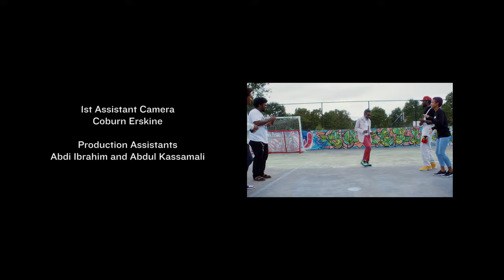Dave B - "Worthy" (Official Music Video)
All of the streaming proceeds from “Worthy” will be donated to the following 3 organizations: Acts On Stage, WA Black Trans Task Force, Black Trans Travel Fund. For more info about their efforts visit:

Director: Bailey Williams
Producers: Jonathan Salmon and Randi Cerf
DP: Justin Jeffers
Editor: Carlos Crooks
Colorist: Dimitri Rajapakse
1st Assistant Camera: Coburn Erskine
Production Assistants: Abdi Ibrahim and Abdul Kassamali
Song produced by Wax Roof, Andrew Bearford, D Riley
Thank you to Koerner Camera
PLZCOMEAGAIN

Lyrics:
Black skin on me look good
White man hate me what’s new
No price can’t sell my soul
Tell me what I been through

I’m emotionally broke
I can’t afford it
I know my life through yo lens
It’s less important

I was born a descendant of slaves and poverty
Polished my frame of mind
Now it’s really nobody stopping me

Auctioning off my ancestors
Damn the devil been workin how much is a life worth

He couldn’t breathe, we suffocating from the trauma since birth

Yes sir no sir
F*** you both sir
Hands on dashboard
Had plans to grow sir
Had
No plans on dying for being as black as I am

I’m unlearning they fed us a bunch of lies
And they kept on moving the totem and told us to f climb it

And I’m supposed to give a f*** bout yo target

Google is free I’m done educating white folk

F*** that black screen and them story posts I’m still not sold

Grandma worked for the panthers this is deja vu
I gotta make that call soon and check on you
Just know you worthy
It was designed to bring you down but you still worthy
You didn’t like the way I said it but you heard me
It’s too much love out here and I know I’m worthy

We not protecting our black women enough
How you comin down on her always she stay building you up
Seeking refuge end up dead
And wonder why she don’t trust
N*ggas love to hate they selves and that’s all they offer up

I need a new perspective
We need more access to the therapy we been neglecting
I know my answers lie in elders need to stop deflecting

Need to start makin them calls and learn myself a lesson

Wrote this on Father’s Day while fathers get took away to this day because yo motha fuckin fragile racist system

Got a laundry list of demands that you choose to ignore

So we got even louder brought that sh*t to your door

It’s too late for being in quiet
Ain’t no going back to normal
Shit was never even normal

And I can’t say I ain’t avoid some awkward conversation searching for some understanding but that’s what the whole thread w the homies is for